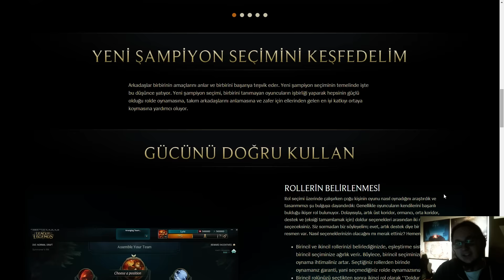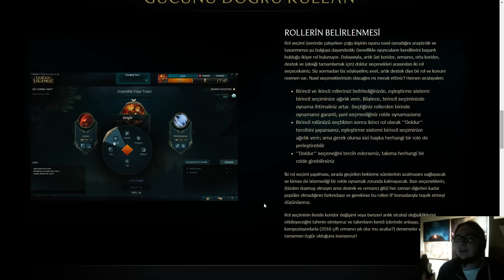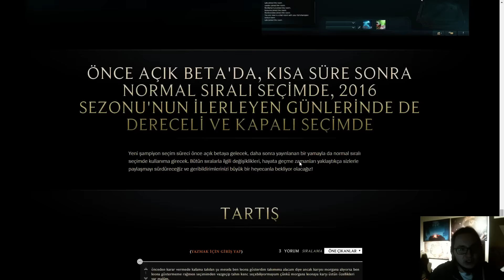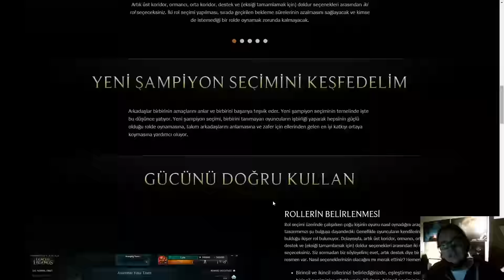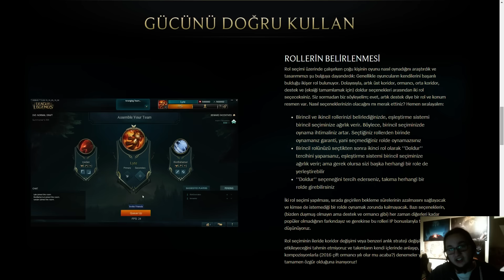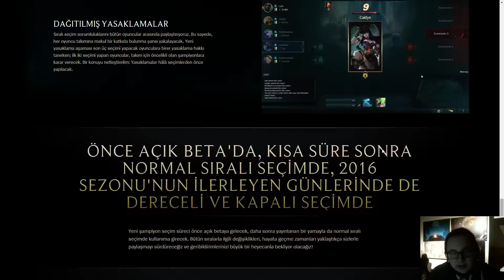LoL | YENİ ŞAMPİYON SEÇİM SİSTEMİ & EKRANI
LoL | League of Legends Sezon 6 Şampiyon Seçim Sistemi , Yeni Sistem ve Görseller